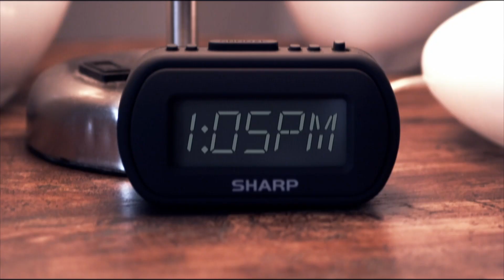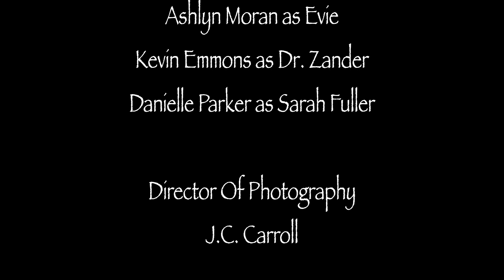I Still Love Her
A character analysis of a man struggling with loss and grief...

Written and Directed by Raya

Comment your thoughts on 'I Still Love Her' below!